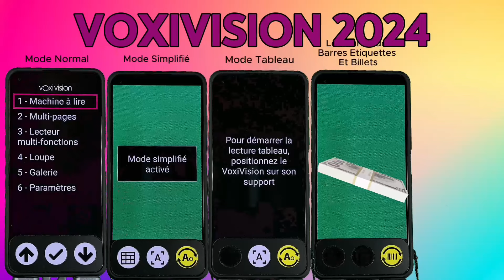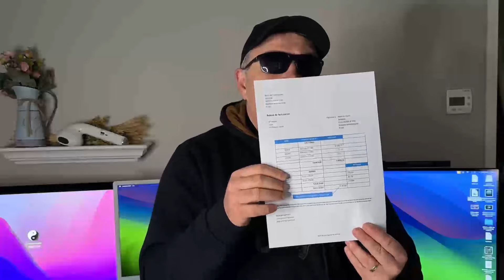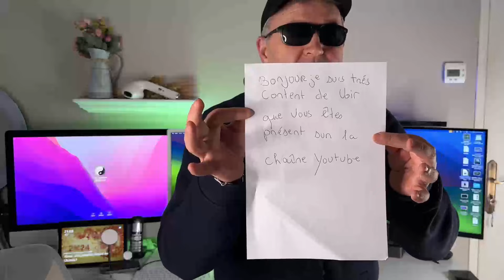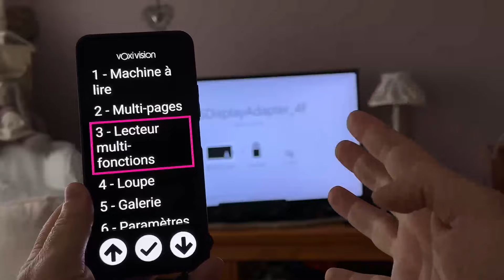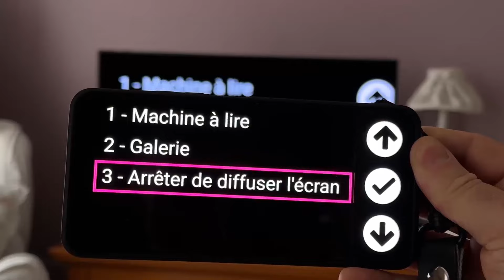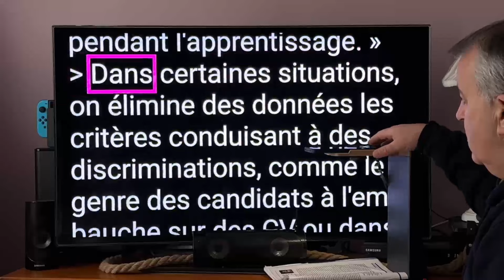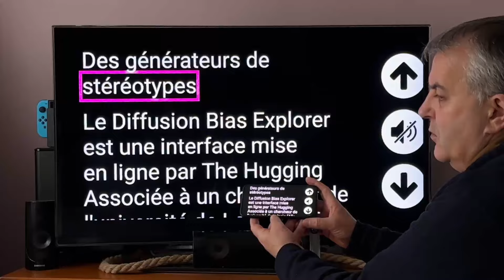Nouveauté VoxiVision 2024: Mode Simplifié Une Machine à Lire Puissante Dans Votre Poche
Le Nouveau VoxiVision 2024 révolutionne l'autonomie des personnes malvoyantes avec ses fonctionnalités avancées et son interface simplifiée. Grâce à son mode simplifié, à la lecture de textes, de codes-barres, d'étiquettes et même de l'écriture manuscrite sans connexion Internet, il devient l'outil indispensable du quotidien. La possibilité de sauvegarder sur USB, de lire des PDF innovants, et de caster sur grand écran enrichit l'expérience utilisateur. Ce dispositif, récompensé et pensé pour faciliter la vie, promet de redéfinir l'accès à l'information. Avec VoxiVision 2024, retrouvez autonomie et liberté dans votre lecture et bien au-delà.